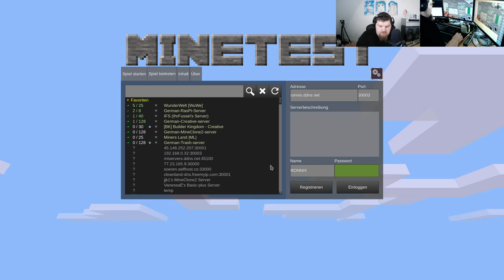Let´s Play Minetest - German-Creative-server ( Minecraft orientiertes Spiel ) #444